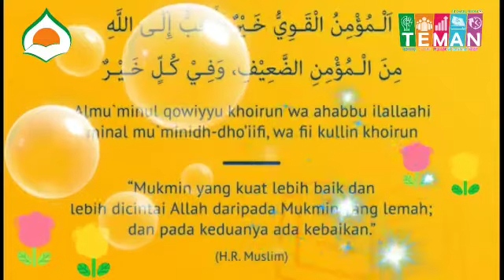PBR TKIT DARUL ABIDIN Kegiatan "Lomba membawa kelereng kertas menggunakan sendok"